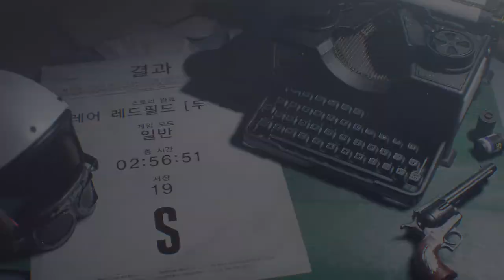미친, 총알이 없어;;;;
아놔